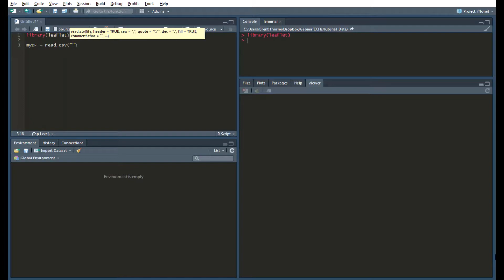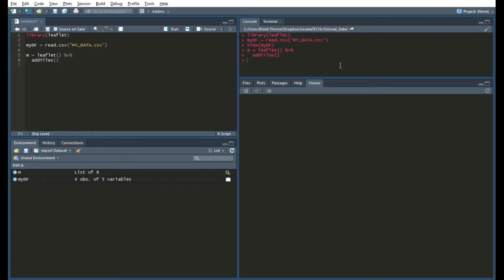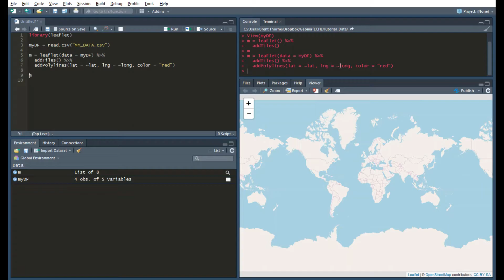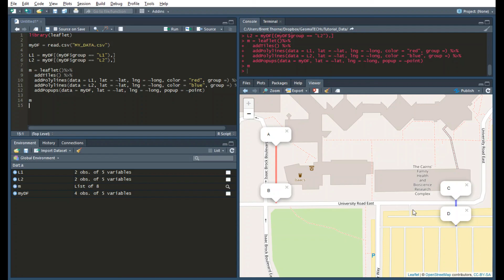Leaflet Mapping in RStudio - Adding Polylines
This video will show you how to add polylines to your map from your own data table in RStudio using the leaflet package.